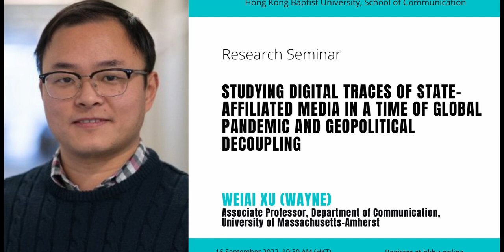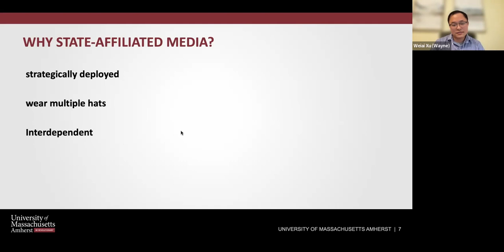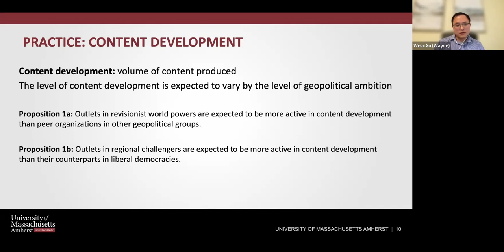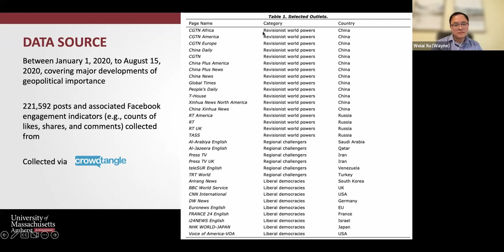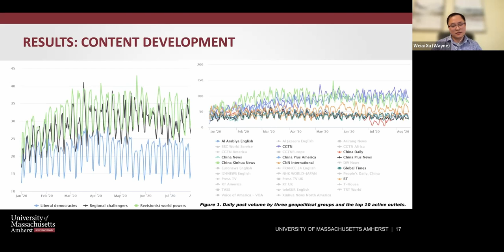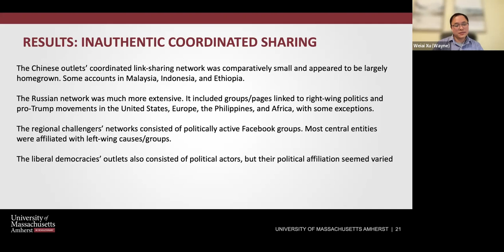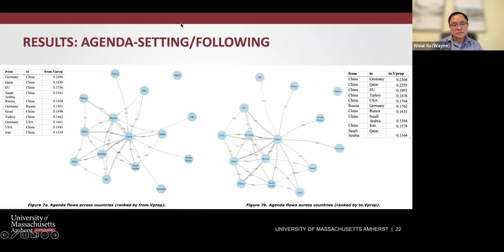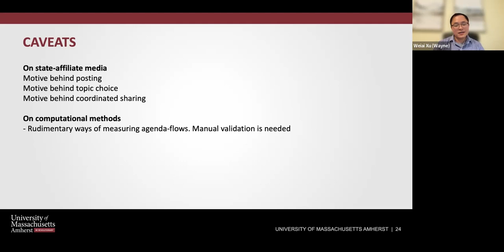Xu Weiai: Digital Traces of State-affiliated Media during Global Pandemic & Geopolitical Decoupling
Dr Dr XU Weiai (Wayne) talks about his project which explores Facebook-based state media accounts from various geopolitical players and focuses on three practices—content volume, intermedia agenda setting/following, and coordinated sharing through networks of Facebook pages, groups, and verified public profiles. Findings suggest that Russian and Chinese state media are more active in content production than their global peers, yet with limited reach. Chinese state media stand out as both agenda-setters and followers: They inject distinct agendas into the global news flows while closely following agendas first covered by other global outlets. State media from all types of geopolitical players engage in inauthentic coordinated sharing, but with notable differences in the ideological composition of the mobilized Facebook networks.

Dr XU Weiai (Wayne) is an Associate Professor in the Department of Communication of University of Massachusetts Amherst (USA) and also a faculty associate of the University’s Data Analytics and Computational Social Science program. His research examines division, distrust, and dishonesty. on digital platforms. He uses computational methods to track the networked diffusion and mobilization of ideas and people on digital platforms.